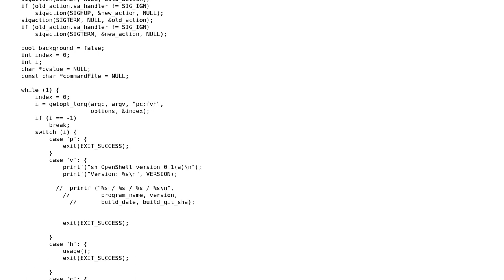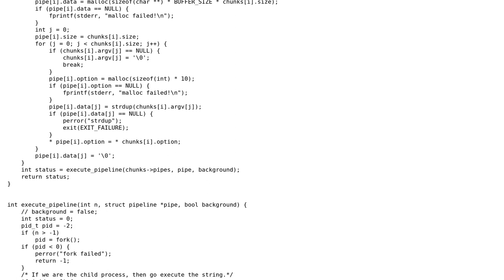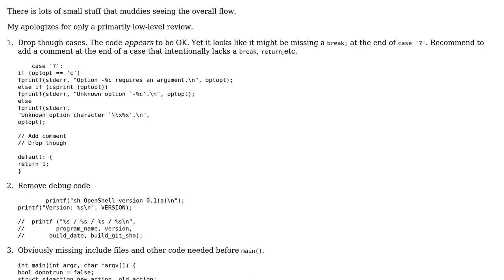Parsing and executing a simple shell script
With thanks & praise to God, and with thanks to the many people who have made this project possible! | Content (except music & images) licensed under CC BY-SA | Music | Images & others | With thanks to user Niklas Rosencrantz user chux - Reinstate Monica and the Stack Exchange Network Trademarks are property of their respective owners. You are responsible for your own actions.